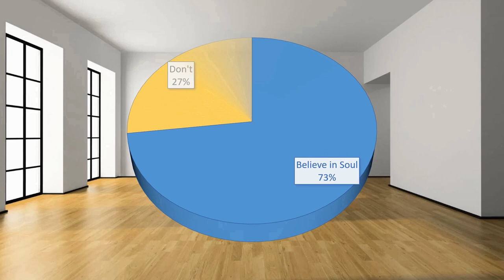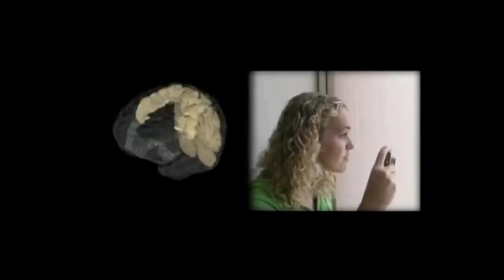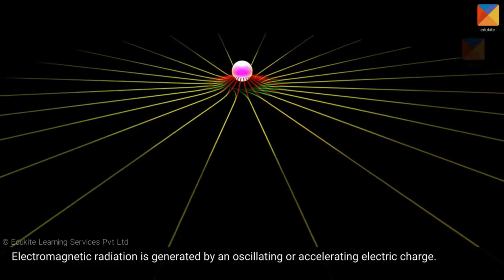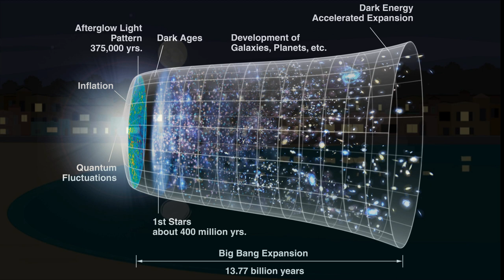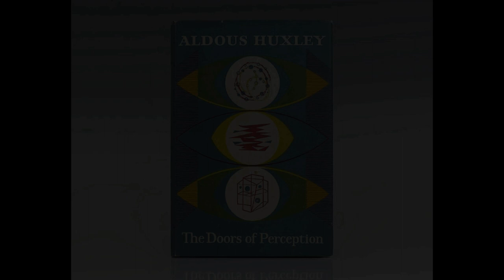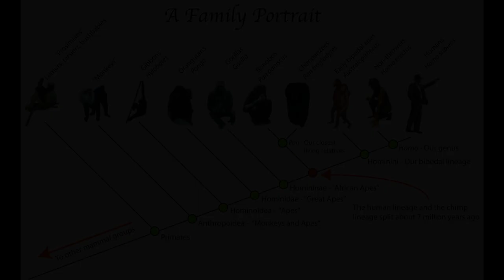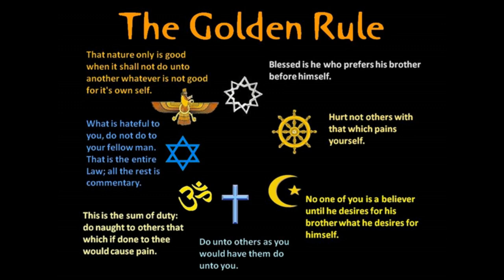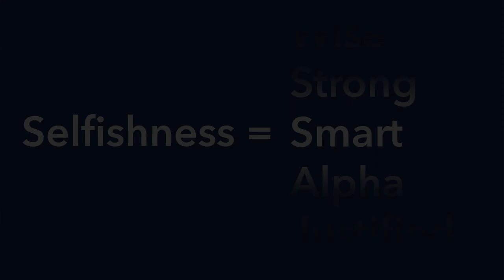Who are you? The meaning of selfhood, and how we get it wrong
This video looks at the idea that I think most desperately needs an update, our collective understanding of selfhood. The update I lay out is actually quite an ancient idea; it just needs to be dusted off and re-examined in light of new science and a new era. Here are some places it’s appeared before, most notably in Hinduism and Sikhism:

Bertrand Russell on Heraclitus, ~500 B.C.: “"Mortals are immortals, and immortals
are mortals, the one living the other's death and dying the other's life." There is unity in the
world, but it is a unity formed by the combination of opposites. "All things come out of the one,
Many other traditions in this vein are discussed in Huxley’s “The Perennial Philosophy”,

Thanks to Nina Dutton for the "Meta-tate" drawing at ~11:56! Also many thanks to "The Good Place", the excellent NBC show that I borrowed imagery heavily from starting at about 15:10. In general, I didn't make most of the visual content for this video; let me know if you'd like to know where any of it came from and I'll be happy to share the source.

0:00 Introduction
0:51 Reexamining selfhood
5:18 Who am I?
9:33 Why should this all matter to you?

(Excerpt from Schrödinger's "Mind and Matter"):
"The reason why our sentient, percipient and thinking ego is met nowhere within our scientific world picture can easily be indicated in seven words: because it is itself that world picture. It is identical with the whole and therefore cannot be contained in it as a part of it. But, of course, here we knock against the arithmetical paradox; there appears to be a great multitude of these conscious egos, the world however is only one...
There are two ways out of the number paradox, both appearing rather lunatic from the point of view of present scientific thought (based on ancient Greek thought and thus thoroughly 'Western'). One way out is the multiplication of the world in Leibniz's fearful doctrine of monads: every monad to be a world by itself, no communication between them; the monad 'has no windows', it is 'incommunicado'. That none the less they all agree with each other is called 'pre- established harmony'. I think there are few to whom this suggestion appeals, nay who would consider it as a mitigation at all of the numerical antinomy.
There is obviously only one alternative, namely the unification of minds or consciousnesses. Their multiplicity is only apparent, in truth there is only one mind. This is the doctrine of the Upanishads. And not only of the Upanishads. The mystically experienced union with God regularly entails this attitude unless it is opposed by strong existing prejudices; and this means that it is less easily accepted in the West than in the East."